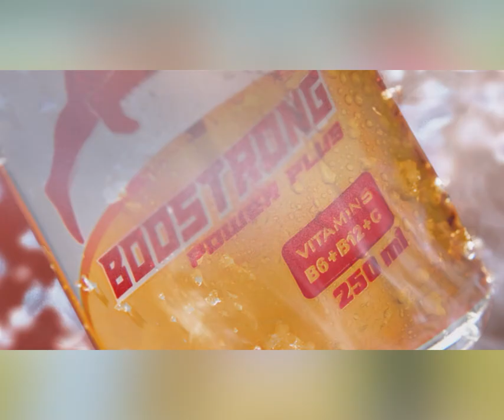សម្ដេចអគ្គមហាសេនាបតីតេជោ ហ៊ុន សែន អនុញ្ញាតឲ្យ លោកជំទាវបណ្ឌិត អាមីដា សាលស៊ីអាហ៍ អាលីសចាបាណា